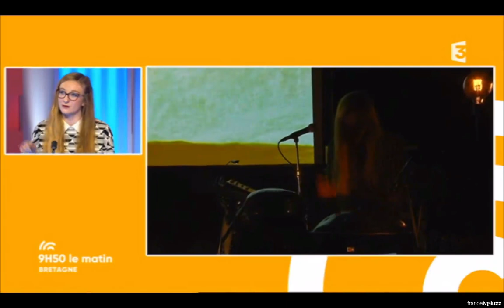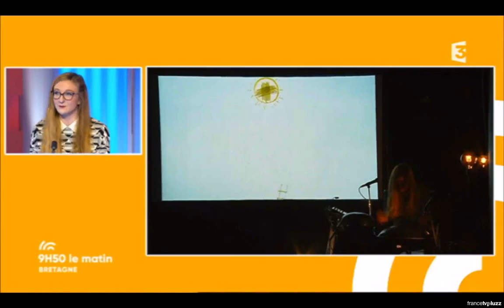INTERVIEW // Ellie James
Interview sur France 3 Bretagne - Présentation du spectacle "Lumières !"
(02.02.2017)